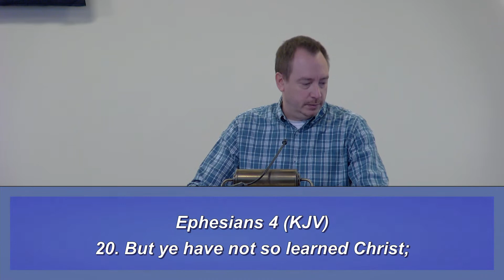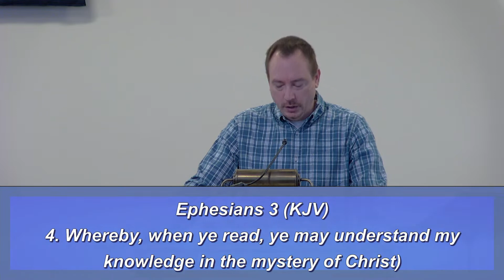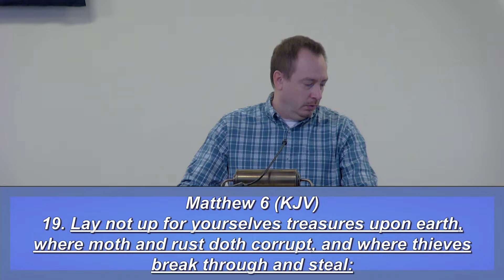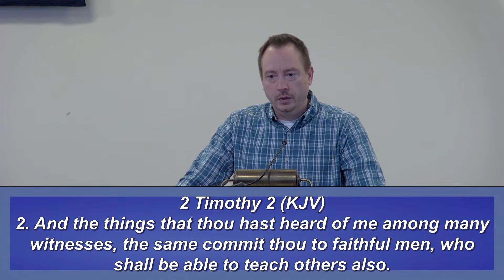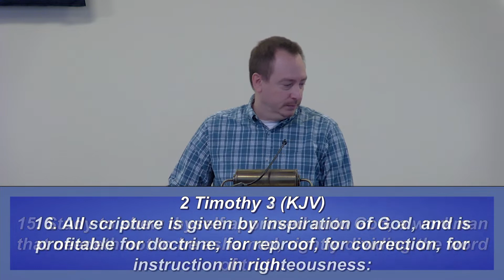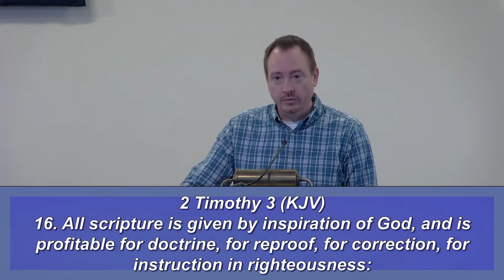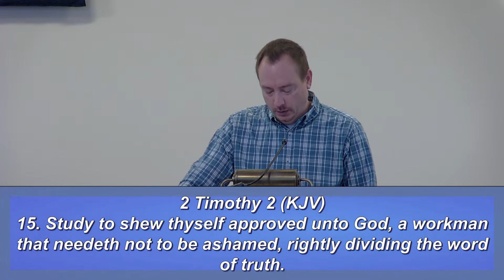To "Know" Christ - Message by Michael Poulsen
Message by Michael Poulsen